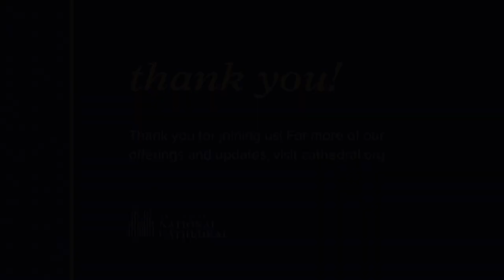10.14.21 National Cathedral Morning Prayer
Samuel Joseph Schereschewsky and Channing Moore Williams both spent their lives working to translate the Bible. Even after their health failed, they continued to do the work God have given them to do using the gifts they had been given.

The Rev. Canon Jan Naylor Cope leads this service of Morning Prayer and Reflection, celebrating the work and witness of these two men.